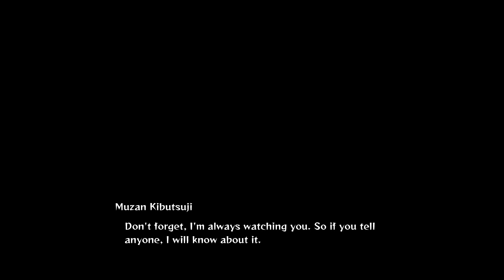Demon Slayer Xbox Series X Now With 60fps Mode Kicking Myself For Not Covering this Sooner!!!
Here Is The Link To This Exact Monitor LG Ultragear 1440p 165hz Nano IPS 1ms